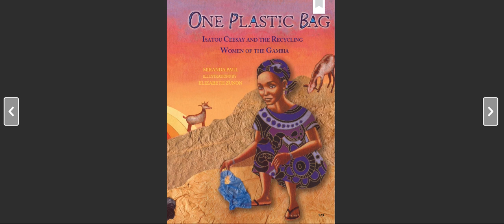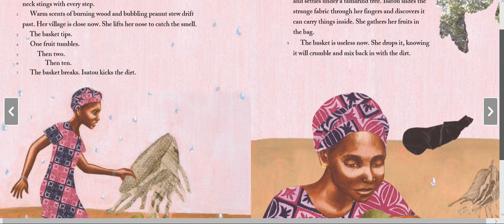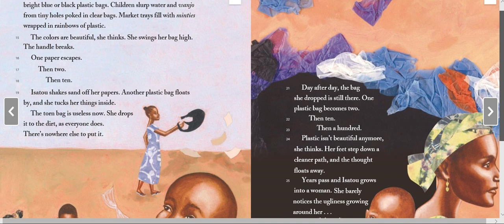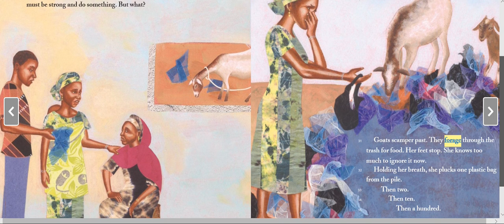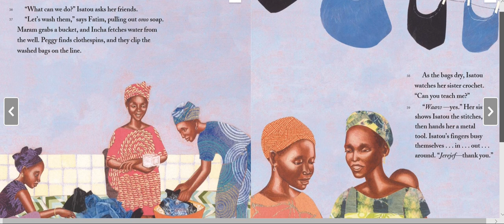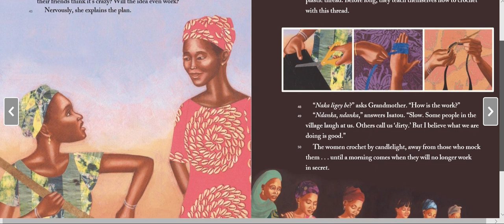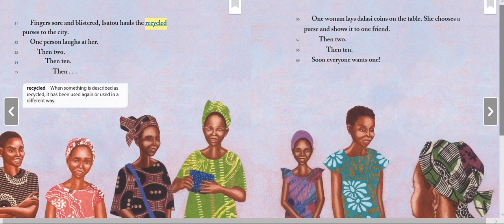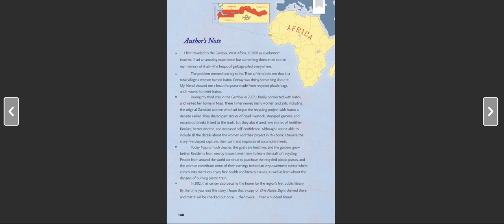One Plastic Bag